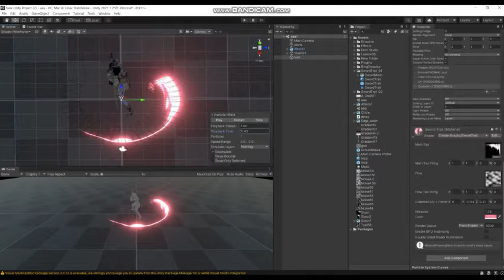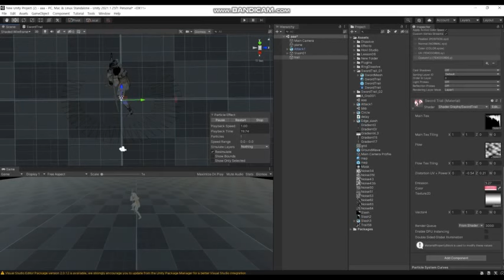1:1 유니티이펙트 속성 과외 소개영상 [U3D VFX Class]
10년이상의 과외경력 고품질 유니티 속성과외